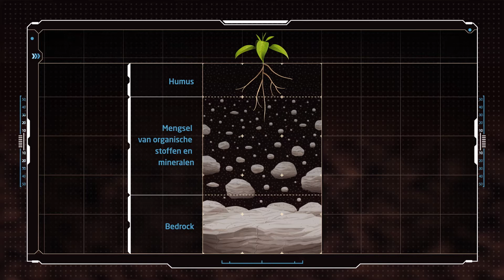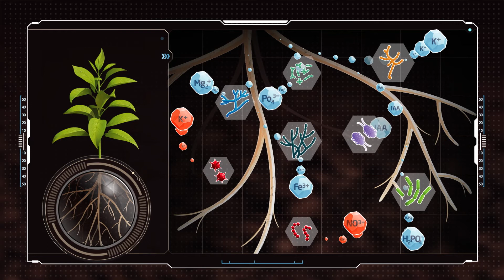Bodemverbetering / herkolonisatie van de bodem met micro-organismen - Trillus bodemtoevoegingsmiddel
Het biologische bodemadditief Trillus helpt landbouwers de bodemvruchtbaarheid en de opbrengstcapaciteit van hun land te bevorderen. Op die manier kunnen nuttige micro-organismen met succes aan de bodem worden toegevoegd. Meer informatie

De instandhouding en de verhoging van de bodemvruchtbaarheid is de basis voor een succesvolle akkerbouw, nu en in de toekomst. Deze benaderingen worden ook gevolgd in de regeneratieve landbouw in het bijzonder. Het is de moeite waard meer aandacht te besteden aan onze stille helpers in de bodem - de micro-organismen. Zij spelen een cruciale rol, zowel voor ons milieu als voor het evenwicht tussen ecosystemen. We hebben het hier over het bodemmicrobioom.

Micro-organismen (vooral bacteriën en schimmels) vervullen tal van belangrijke functies, zoals het oplossen van minerale elementen, het produceren van fytohormonen en het stabiliseren van de bodemstructuur.
Met het biologische bodemtoevoegingsmiddel Trillus kunnen wij de kolonisatie van de bodem met nuttige micro-organismen bevorderen. De interactie van twee unieke en gepatenteerde stammen (Pseudomonas fluorescens - Ref.: B177-M-03.08 en Trichoderma harzianum - Ref.: B97-M-04.08) bevordert specifiek de nutriëntenopname, de wortelgroei, de mineralisatie van organisch materiaal en de nutriëntenefficiëntie. Planten danken dit met hogere en stabielere opbrengsten. Trillus kan zowel in de conventionele als in de biologische teelt worden gebruikt.